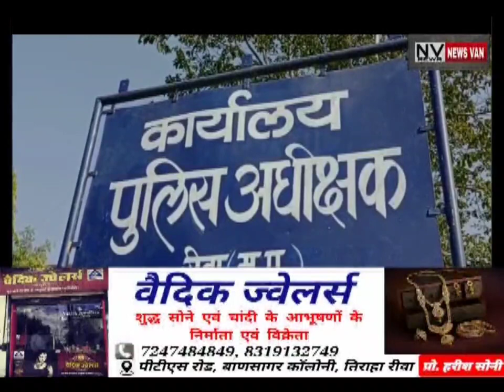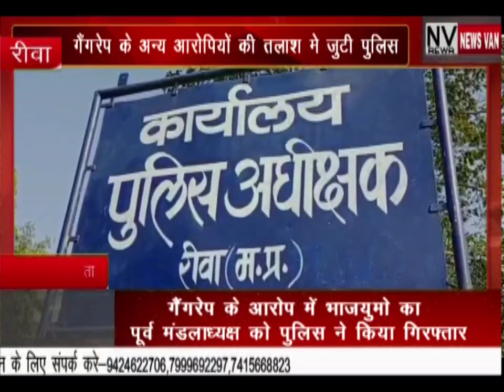गैंगरेप के आरोप मे भाजयुमो का पूर्व मंडलाध्यक्ष को पुलिस ने किया गिरफ्तार,,अन्य आरोपियो की तलाश जारी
*गैंग रेप के आरोप में भाजयुमो का पूर्व मंडल अध्यक्ष को पुलिस ने किया गिरफ्तार,,, अन्य आरोपियों की तलाश जारी,,,,देखें सिटी न्यूज़ वैन रीवा की ये खबर।*